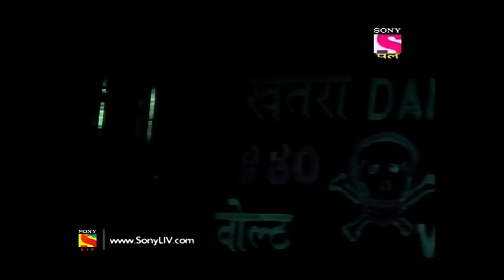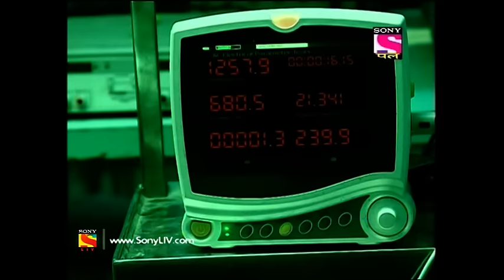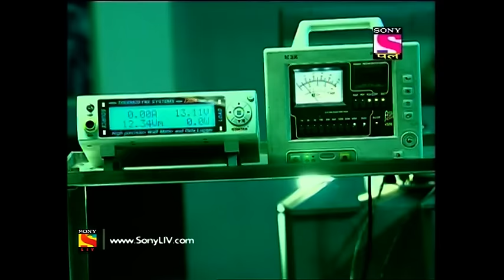Adaalat - अदालत - Episode 263 - 12th June, 2017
Episode 263:
Inspector Dave apprehends Kapil, suspecting him to be responsible for the mysterious deaths at a store. Kapil has the ability to withstand high voltage and is even know to conduct electricity. Dave informs K.D. Pathak about Kapil and claims that he is the murderer. K.D. Pathak believes that Kapil is innocent and decides to represent him in the court. How is Kapil's superhuman ability related to the mysterious deaths? Watch this episode to find out.

About Adaalat:
Adaalat is a court-room drama series that chronicles the journey of KD Pathak, a defense attorney, as he solves one case after the other with his sheer brilliance. When all else fails, only the eloquence and downright genius investigative skills of KD Pathak can deliver justice to the innocents. KD Pathak has never lost a case and never has he let an innocent be convicted of a crime. Though many prosecutors come close to cracking KD Pathak's code, it's the charismatic KD, who prevails in the end.